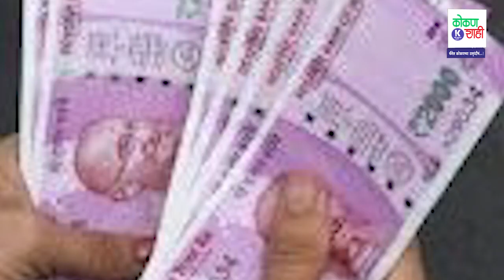''ह्या'' नोटा बंदी निश्चित! । दिवसभराच्या बातम्या । ०१ ऑक्टोबर २०२३ । kokanshahi ।